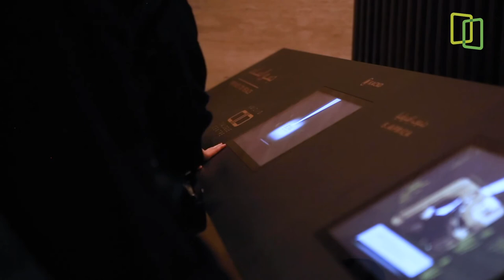معرض الحوار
معرض_الحوار المكان الذي يقدم لك ولفريقك رحلة معرفية ملهمة تجدد التواصل وتقوي الروابط .. احجز زيارتكم واستمتعوا بالجولة